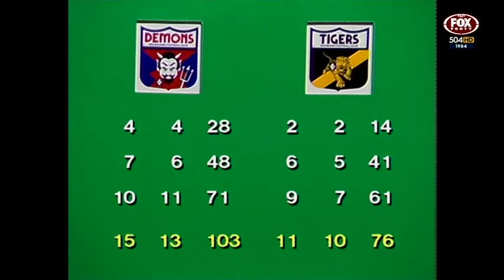1984 VFL - Melbourne v Richmond - Round 10 - MCG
1984 VFL - Melbourne Demons v Richmond Tigers - Round 10 - MCG
Mike Patterson (Richmond Coach) Interview
Goalkickers: Robert Flower 4, Adrian Battiston 3, Kelvin Templeton 2, Bret Bailey 1, John Fidge 1, Gerard Healy 1, Peter Moore 1, Peter Thorne 1